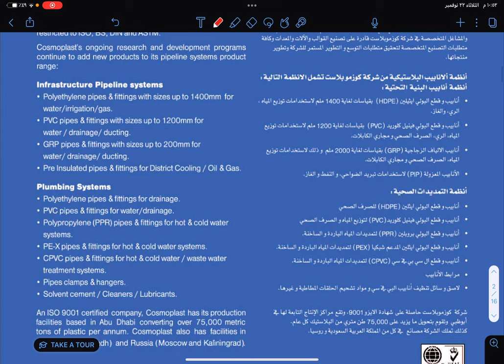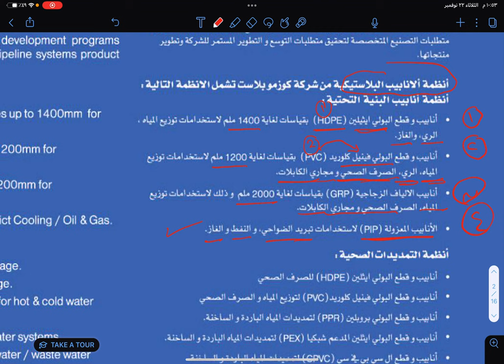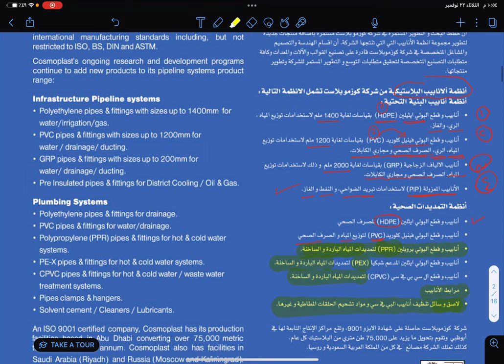منتجات شركة كوزموبلاست Cosmoplast